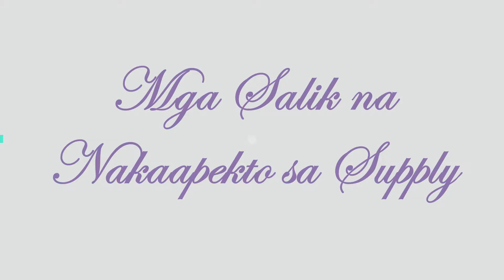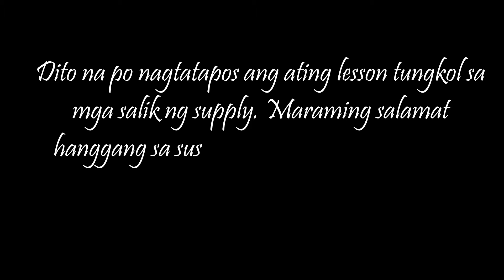IBANG SALIK NA NAKAAAPEKTO SA SUPPLY (Grade 9: Ekonomiks)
Gratitude to the following:
My husband Rom Rebuya who served as Videographer and driver :)
Ma'am Silva Plazo for the opportunity.
My students in Araling Panlipunan 9 for the Inspiration